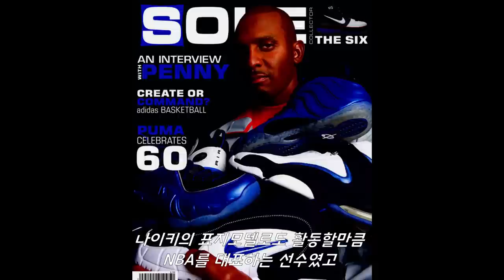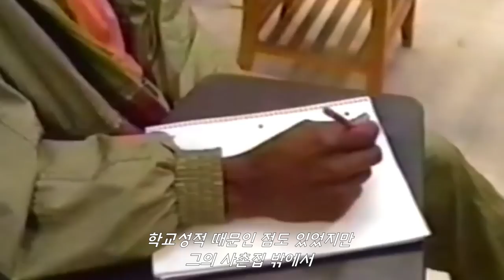[추억의선수] 앤퍼니 "페니" 하더웨이! 조던과 맞먹었던 인기 그러나 부상으로 인한 비운의 커리어...